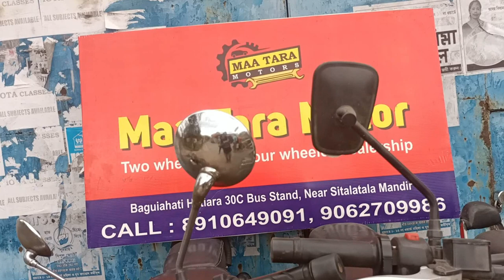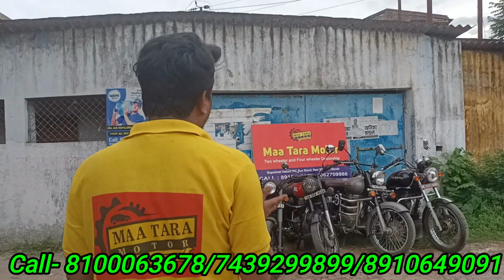🚲Second Hand Bike In Kolkata | Starting From Rs 35,000/- | Maa Tara Motor🚲🚲🚲